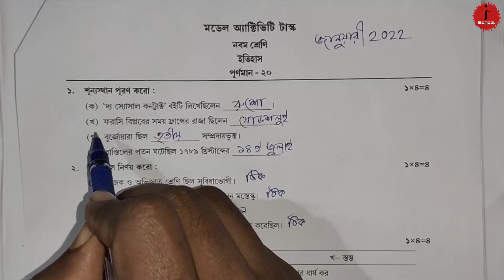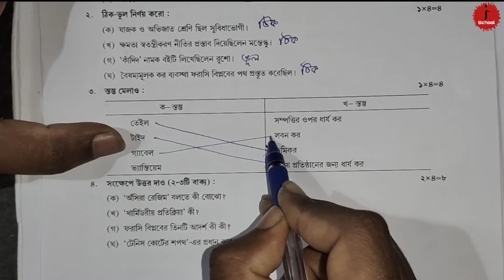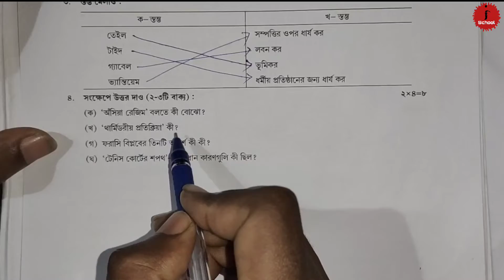Class 9 History model activity task 2022 January Part 9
Model activity task 2022 January